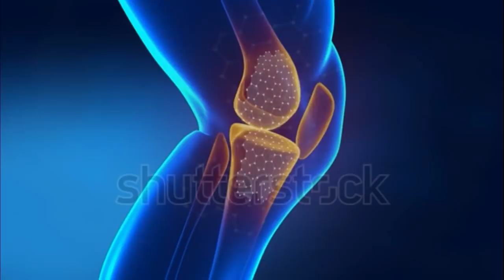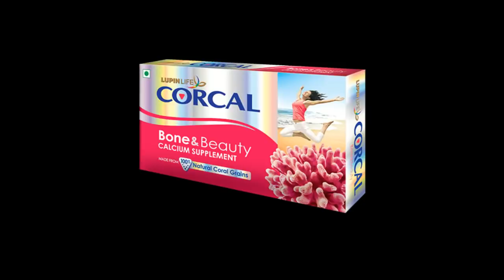Corcal Tablet miraculous Bone & Beauty health with 100% natural Coral Grains